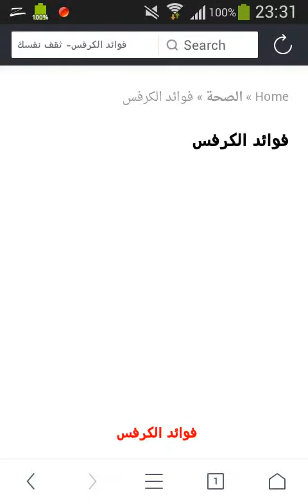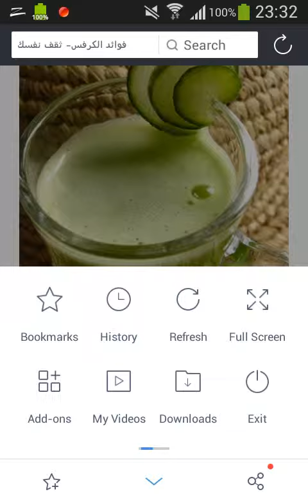فوائد الكرفس HD